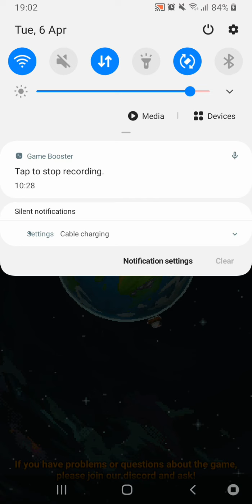the new biggining